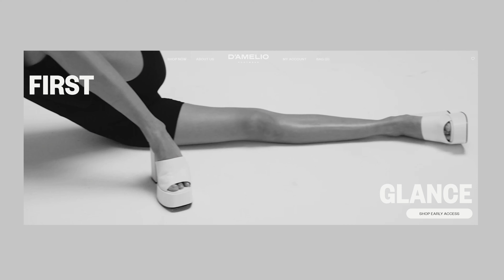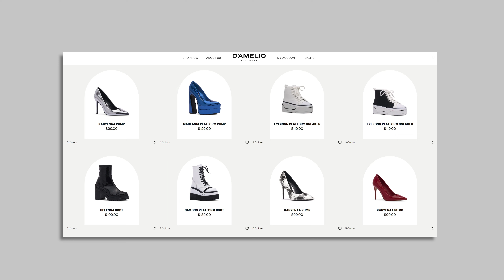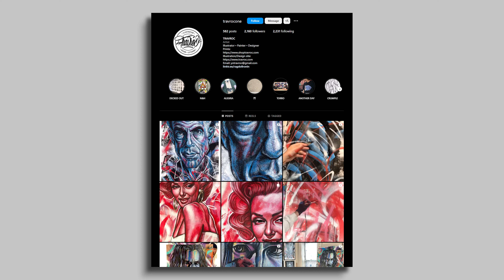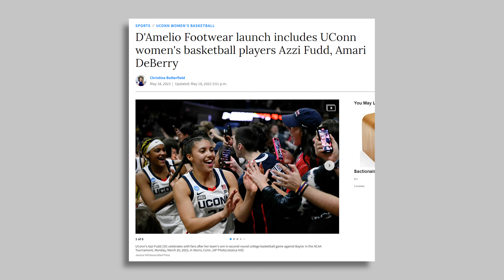The Unstoppable Rise Of The D'Amelio Family: From Viral Sensations To Business Titans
Want business or content advice?

In this exclusive episode, we take you behind the scenes of the electrifying D'Amelio launch party. In this captivating interview, we sit down with the dynamic trio of Marc, Heidi, and Charli D'Amelio, the visionary minds behind D'Amelio Brands, Born Dreamer Perfume, and their ever-expanding empire.

Get ready to dive deep into the world of entrepreneurship and learn about the incredible journey that led the D'Amelio family to the forefront of the fashion and lifestyle industry. With millions of devoted fans and a relentless drive for success, Marc, Heidi, Charli and Dixie D'Amelio have taken the world by storm.

In this conversation, we explore the inception of D'Amelio Brands and their vision to create a fashion-forward and accessible line of footwear. Discover the inspiration behind their latest collection and the meticulous attention to detail that went into crafting each pair.

But it doesn't stop there. We also delve into the captivating story of Born Dreamer Perfume, the D'Amelio family's foray into the fragrance world. Learn about the creative process behind developing a signature scent that captures the essence of ambition, dreams, and individuality.

Moreover, we explore the diverse array of businesses and projects that the D'Amelio family has embarked upon. From partnerships to philanthropy, they discuss their approach to leveraging their influence and fame for the greater good.

Join us as we unravel the secrets to their success, their unwavering work ethic, and the importance of family support in their rise to stardom. Prepare to be inspired and motivated by their genuine passion for what they do, as they share invaluable insights and lessons learned along their incredible journey.